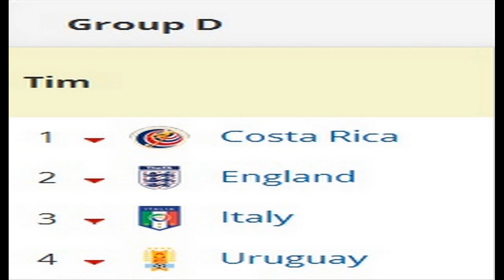Group D, FIFA World Cup 2014